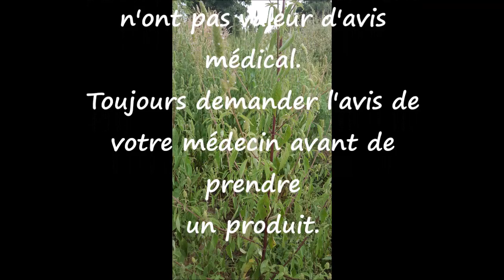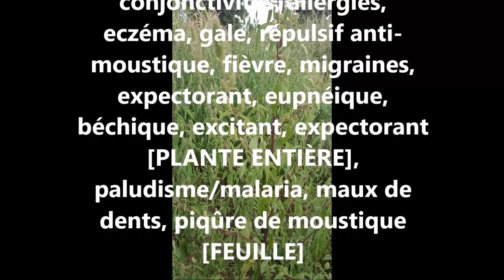ASMA Hyptis spicigera AS 51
Reconnaître et conserver Hyptis spicigera